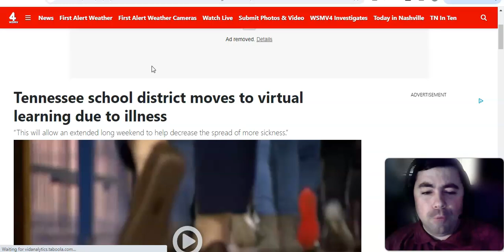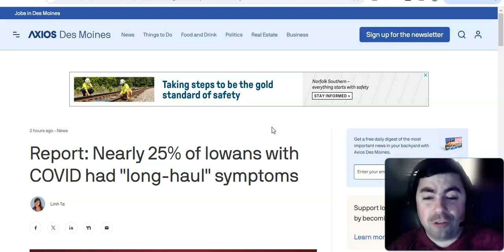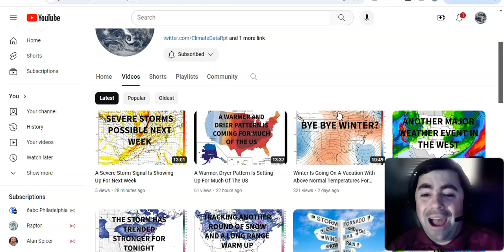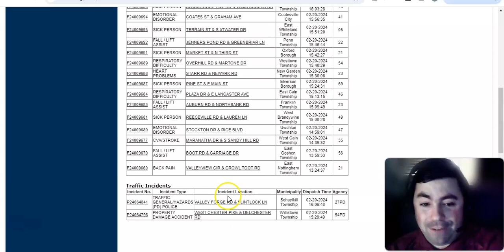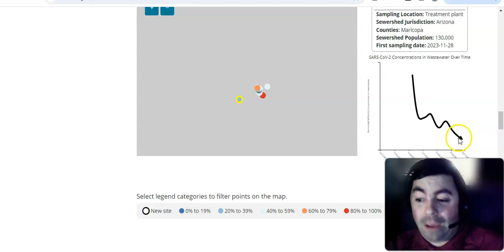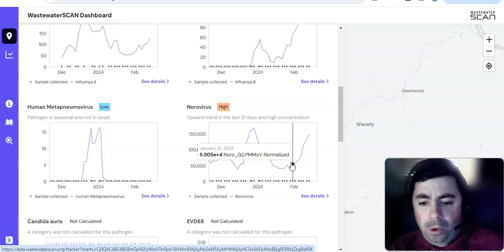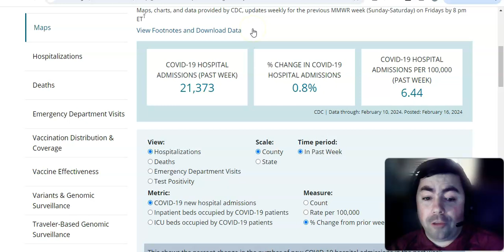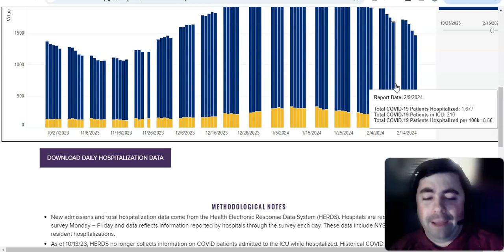Tuesday's Pandemic Update: Covid Levels Have Gone Even Higher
The Tuesday edition of the pandemic update with the latest news and data on the ongoing pandemic.